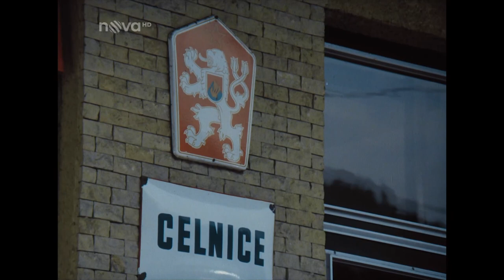Ve znamení Merkura - 01 Muzikantský celník HD 1978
Režie: František Filip
Scénář: Ivan Gariš
Kamera: Rudolf Stahl ml.
Hudba: Jiří Bažant, Jiří Malásek
Hrají: Jaromír Hanzlík, Josef Beyvl, Stella Zázvorková, Kateřina Macháčková, Václav Postránecký, Alena Vránová, Ota Sklenčka, Jiřina Štěpničková, Otto Lackovič, Josef Langmiler, Zuzana Ondrouchová, Jozef Adamovič, František Dibarbora, František Filipovský, Petr Haničinec, Jiří Holý, Miroslav Homola, Rudolf Hrušínský, Eva Hudečková, Milan Neděla, Jan Pohan, Ilja Racek, Zdeněk Řehoř, Martin Růžek, Josef Somr, Martin Štěpánek, Viera Strnisková, Jana Švandová, Soňa Valentová, Josef Vinklář, Václav Vydra nejml., Jan Teplý st., Petr Oliva, Jindřich Narenta, Július Vašek, Vlado Müller, Míla Myslíková, Robert Vrchota, Miroslav Masopust, Milan Klásek, Jaroslav Mareš, Ladislav Frej st., František Hanus, Kateřina Frýbová, Jiří Lábus, Ladislav Šimek, Josef Hlinomaz, Václav Sloup, Zuzana Šavrdová, Jana Boušková, Marie Rosůlková, Eduard Pavlíček, Jan Skopeček, Vladimír Krška, Jiří Kodet, Andrea Čunderlíková, Josef Čáp, Roman Hemala, Viktor Preiss, Lubomír Kostelka, Josef Mixa, Bohumil Šmída, Dušan Blaškovič, Jozef Kuchár, Zora Kolínska, Darina Chmúrová, Oľga Vronská, Ilja Prachař, Simona Stašová, Antonín Jedlička, Jiří Němeček, Ladislav Trojan, Gabriela Osvaldová, Ladislav Křiváček, Vítězslav Jirsák, Jiří Havel, Jiří Novotný, Stanislava Bartošová, Karel Urbánek, Oldřich Musil, Ludmila Píchová, Miroslav Saic, Jiří Kvasnička, Eva Vosková, Václav Kotva, Josef Patočka, Slávo Záhradník, Juraj Sarvaš, Viktor Blaho, Vladimír Durdík st., Karol Čálik, Ladislav Fecko, Juraj Šebok, Jozef Cút, Igor Čilík, Ján Géc, Karel Hlušička, Zdeněk Kutil, Milan Brucháč, Svatopluk Skládal, Václav Hladík, Milan Mach, Bohumil Švarc st., Gustav Heverle, Jiří Mikota, Tomáš Sedláček